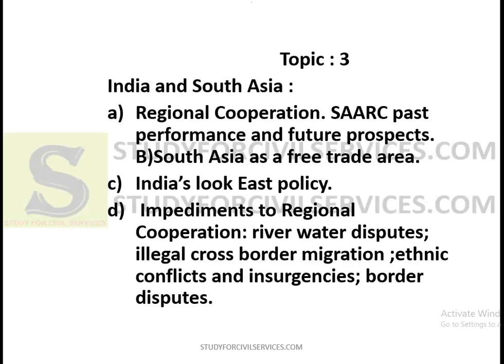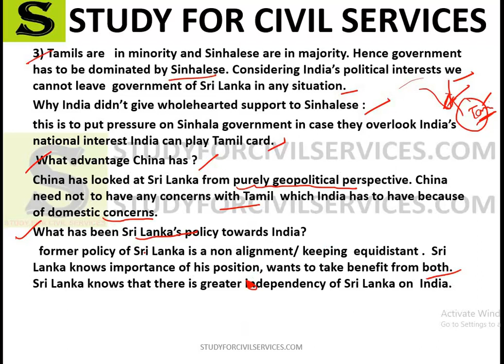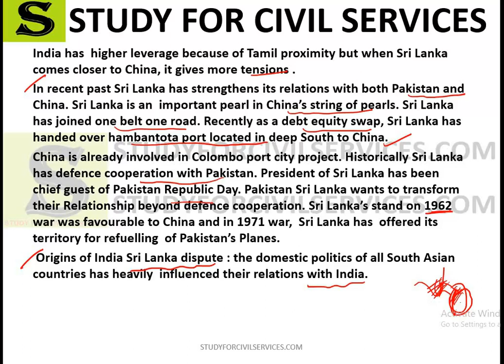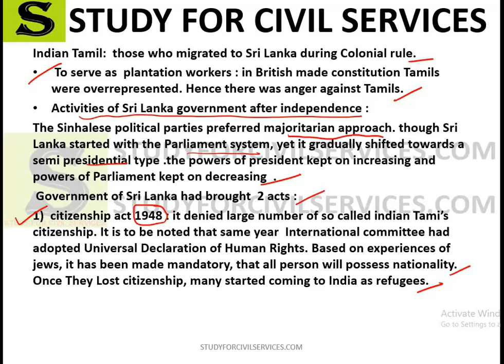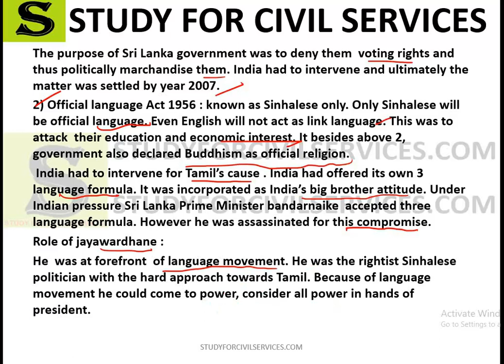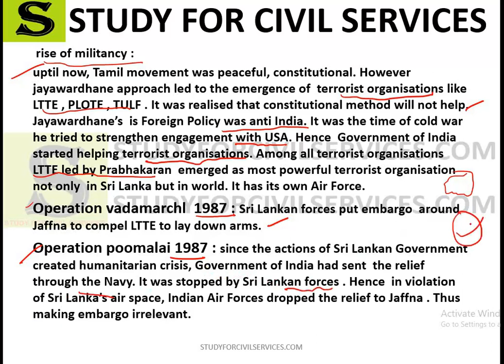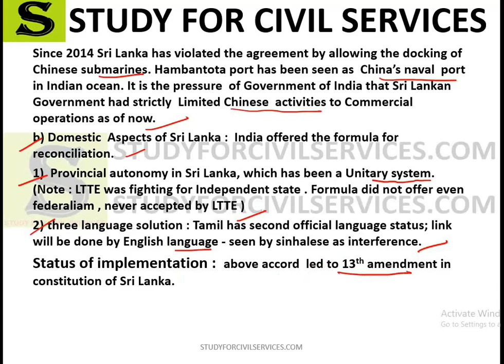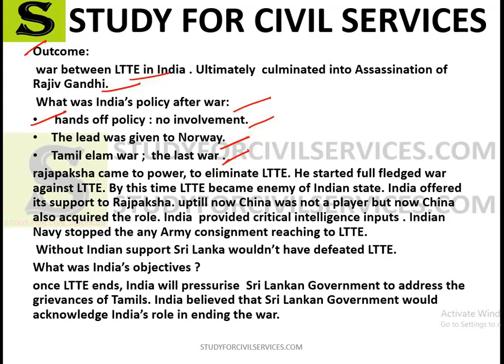LEC 125 UPPSC UPSC IAS PCS WBCS BPSC political science and international relations mains psir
Topic 3 : india and south Asia

 POLITICAL SCIENCE AND INTERNATIONAL RELATIONS: PAPER-I
SECTION-A
Political Theory- Definition, Nature and Scope of Political Science,
Approches to the study of Political Science-Traditional, Behavioural, Systems and Marxist
State- Definition, Theories of origin and theories related to the functions-Liberal,
Individualistic, Socialistic.
Sovereignty-Meaning, Types and theories.
Rights- Meaning, Kinds and theories
Liberty- Meaning, Kinds, and theories.
Justice- Meaning, Kinds, and Theories; relation between equality and liberty.
Democracy- Meaning, types, Theories-Liberal, Socialist and Marxist.
Forms of Government: Democrative & Authoritatrian- Unitary and Federal, Parliamentary
and Presidential
Political Institutions- Legislature, Executive, and Judiciary.
Political parties and Pressure groups, Electoral Systems.
Political Philosophy –
(A) Indian Political Thinkers- Manu, Kautilya, Gandhi, M.N. Roy,Ambedkar
(B) Western Political Thought- Plato, Aristotle, Machiavelli, Hobbes, Locke,
Rousseau, Mill, Hegel, Green, Marx, Laski, Gramci, HannaArendt
SECTION-B
Indian Nationalism-Causes for the Rise of Nationalism, Bang Bhang Movement, Non-
Cooperation Movement and Civil disobedience movement
Making of the Indian Constitution- Legacy of British Rule, Salient features of the
constitution, Fundamental Rights, Fundamental duties, Directive principles of state policy.
Union Government- President, Prime Minister and Council of Ministers, Parvument of the
Supreme Court.
State Government- Governor, Chief Minister and Council of Ministers, State Legislature,
High Court.
Centre-State Relations.
Local Self Government – Municipality, Municipal Corporation, and 74 Amendment.
th
Panchayati Raj and 73 Amendment.
rd
Political Process- Caste, Regionalism, Linguism, Communalism in Politics,
Political Parties, Pressure groups and their Role, National Integration
Union Public Service Commission, State Public Service Commission, Election
commission, NitiAyog, Human Rights Commission.
POLITICAL SCIENCE AND INTERNATIONAL RELATIONS: PAPER-II
SECTION-A
Theories of International and Relations – Idealists, Realist, Systems and Decision making
theories
Factors determining foreign Policy- National Interest and Ideology
Means of National Interest- Nationalism, Imperialism, Colonialism.
Principles of Balance of Power, and Collective Security.
Role of International Law and Diplomacy in Internatinal Relations.
U.N.: Organization and Role
Changing International Political order in the post- Cold war Period Arms race and Arms
Control
Role and Relevance of Non-Aligned Movement.
Regional Organizations-E.U.,A.S.E.A.N.,A.P.E.C., S.A.A.R.C.
New International Economic Order- W.T.O., Liberalization, Privatization and Globalization
Contemporary issues in International Politics- Human Rights, Environment, Terrorism,
Nuclear Proliferation.
SECTON-B
1- Foreign Policies ofAmerica, Russia and China
2- India's Foreign Policy and relations withAmerica, Russia and China
3- India's Relations with Neighbouring Countries
4- Palestine Problem andArab- Israel Conflict
5- Role of Third World in International Relations
6- North- South dialogue, South- South Cooperation.
7- Indian Ocean- Problems and prospects.